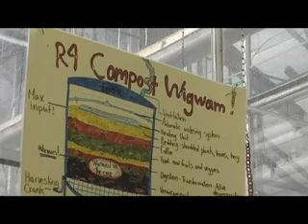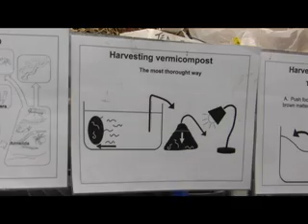Concordia University's R4 Compost Program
Students at Concordia University in Montreal compost with the aid of worms as part of the R4 program.